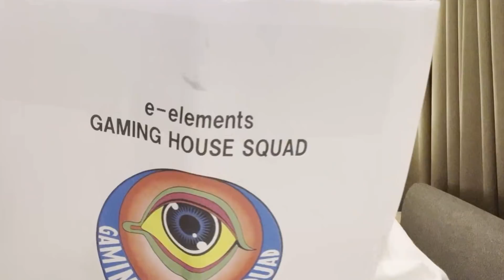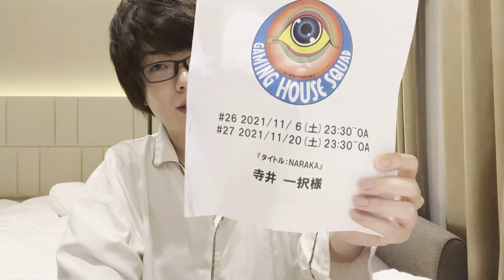寺井一択、テレビ出演決定！！豪華ゲスト達とまさかの●●●●●●！！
寺井、まさかまさかのテレビ出演！！！！

アニマックス「e-elements GAMING HOUSE SQUAD」に出演させていただきました。

AKIさん、歌広場淳さん、ダイアン津田さん、土生瑞穂さん、Masuoさん(50音順)に、NARAKAの面白さを伝えまくってきました。

寺井一択の面白さを伝えられたかは置いときましょう。な。
放送日は11/6と11/20の23:30〜です。

【平均再生数およそ100万・寺やるシリーズ】

【可愛すぎる珍獣・寺ぽよ君のLINEスタンプもあるよ】

【よく見るとそんな可愛くない珍獣・寺ぽよ君の絵文字も出たよ】